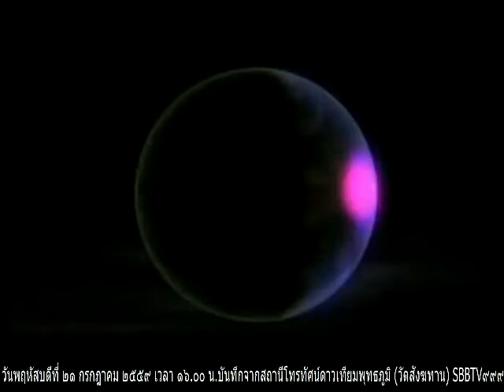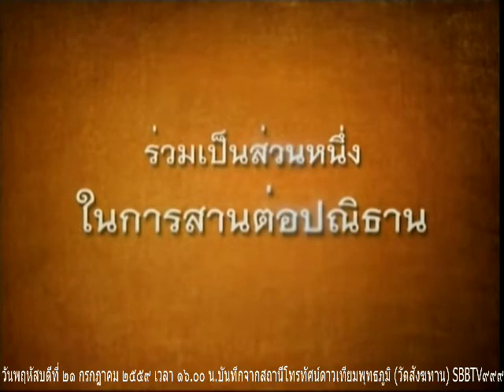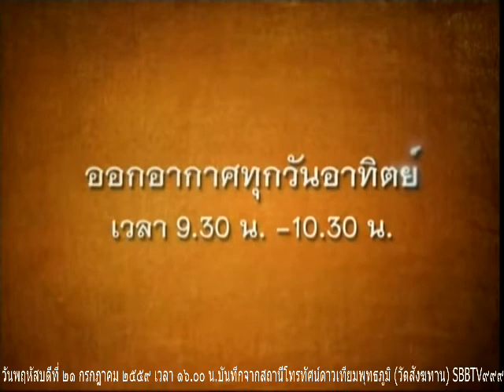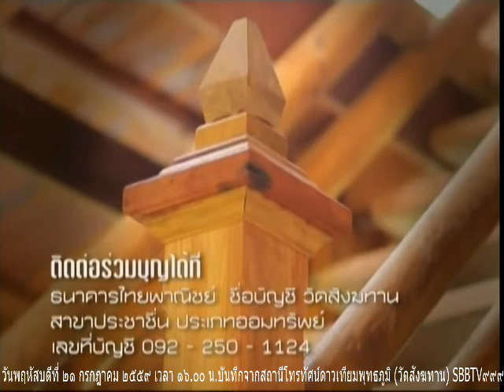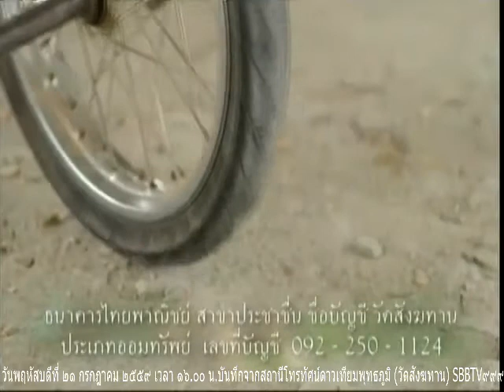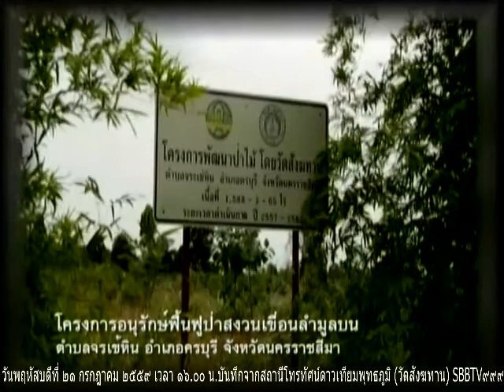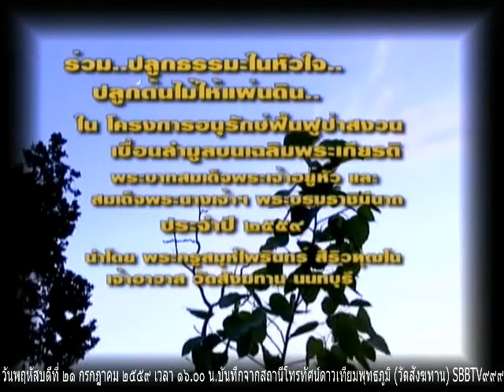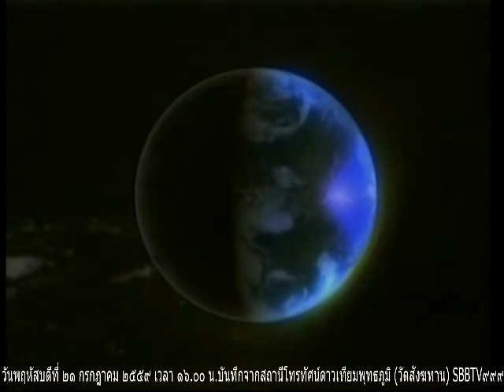รายการธรรมะสว่างใจ หลวงพ่อสามารถ สมาธิโก วัดสังฆทาน (21-07-2559)